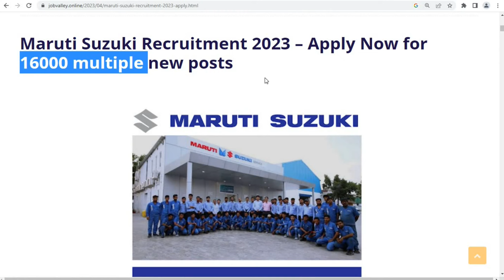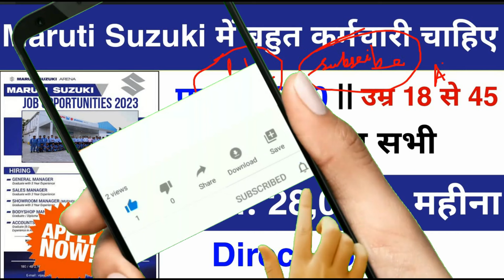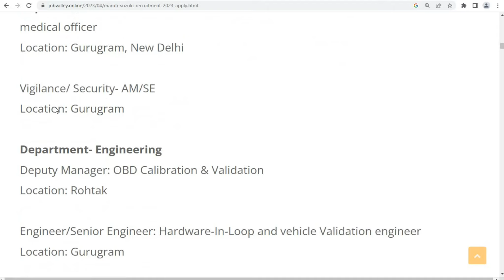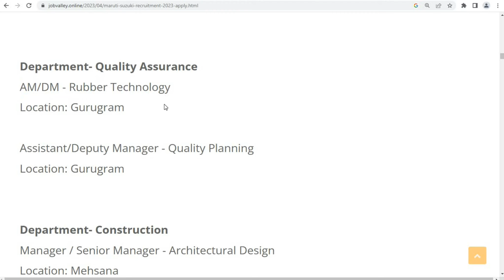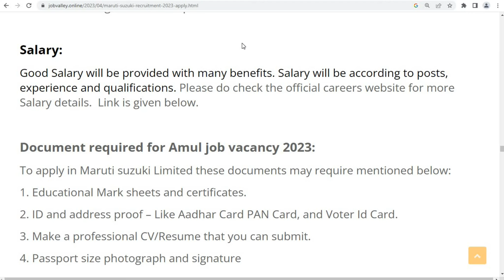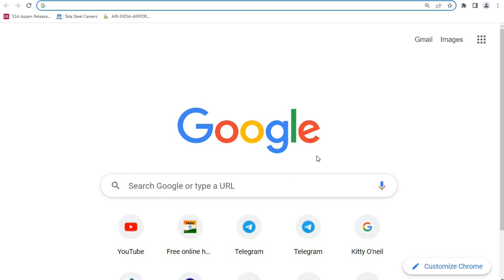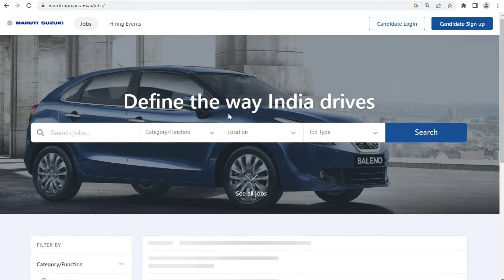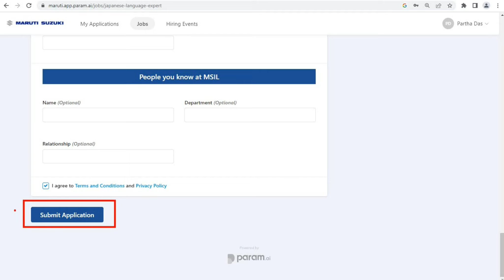Maruti Suzuki में निकली भर्ती | Maruti Suzuki Job Vacancy 2023 | Private company job vacancy 2023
Maruti Suzuki कंपनी में निकली भर्ती  | Maruti Suzuki Job Vacancy 2023 | Private company job vacancy 2023

People also ask:
maruti suzuki iti job 2023
maruti suzuki new vacancy 2023
maruti suzuki tw vacancy 2023
maruti suzuki cw vacancy 2023
maruti suzuki gurgaon vacancy 2023

Regards
Job valley